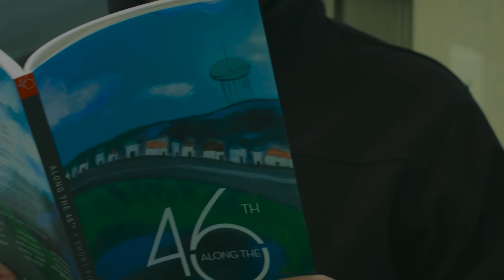Reading. It Can Happen Anywhere (Eng)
Reading. It Can Happen Anywhere!